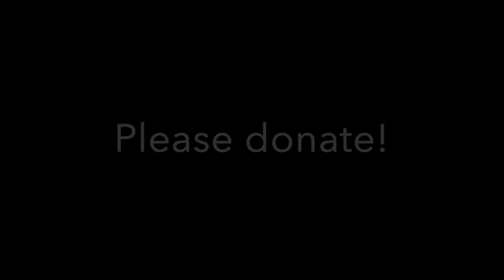PreLaunch campaign for Food for Life Global on IndieGogo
Food For Life Global’s primary mission is to bring about peace and prosperity in the world through the liberal distribution of pure plant-based meals prepared with loving intentions. Food for Life Global pursues its mission by providing organizational and operating support to Food for Life’s vegan hunger relief programs. Specifically, Food for Life Global assists these humanitarian efforts by coordinating responses to natural disasters, training volunteers, advocating for the international network, raising funds, gifting grants to our international network of over 250 affiliates, and educating the public on the mission and our solution to world hunger.